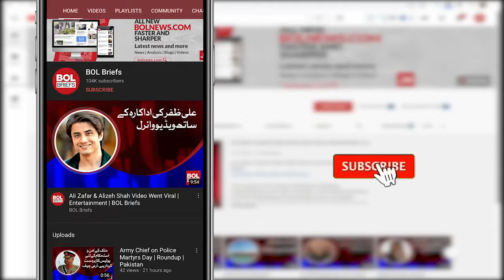Areeba Habib's photos ran away to the fans | BOL Briefs